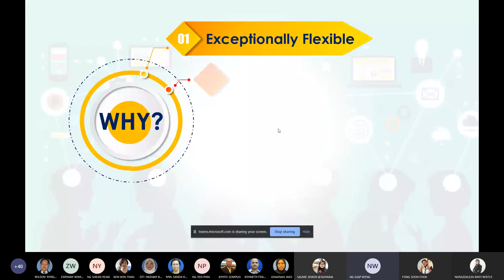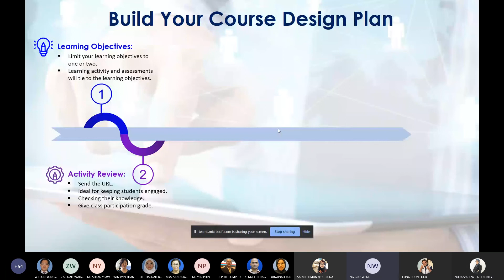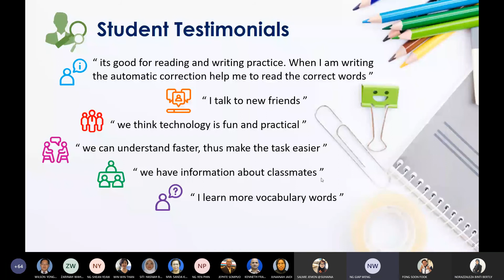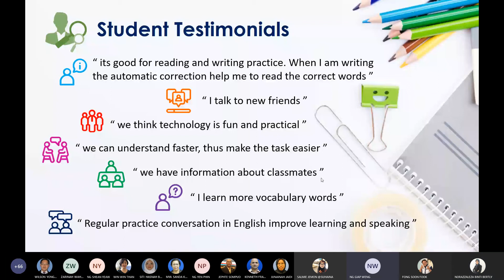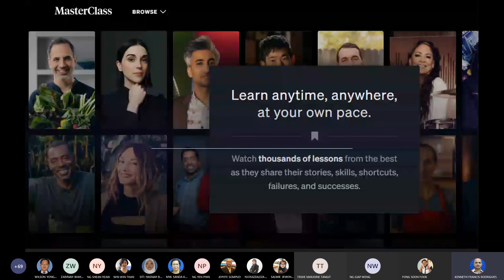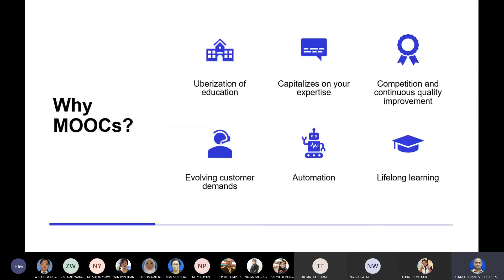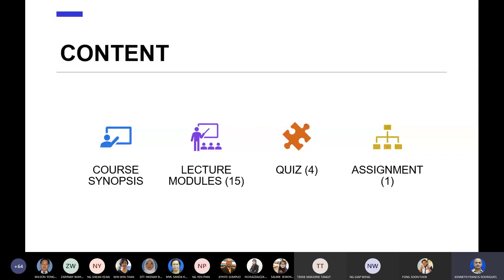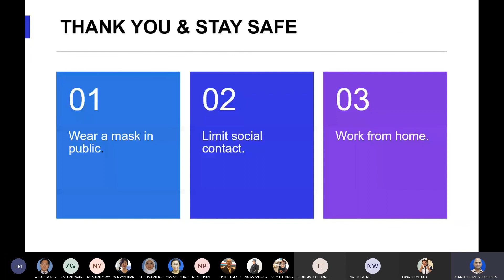Webinar Consolidating Tel During The Third Wave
Speaker:

Deputy Director Centre for e-Learing
Title: 'MOOC Development - Insights & Challenges'

Assoc. Prof. Dr. Ng Giap Weng,
MOOC & OER Coordinator Centre for e-learning
Title: 'Breaking Through International Firewall'

Moderator:
Prof. Dr Fong Soon Fook, Director Centre for e-Learning

Via: Microsoft Team